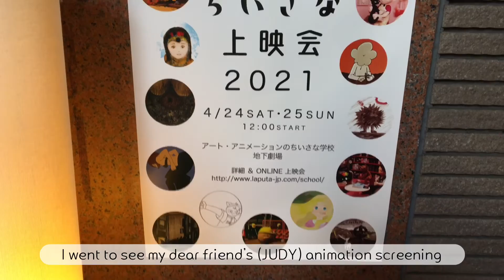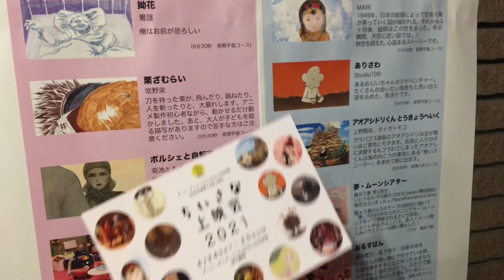초혼 - 장윤정 short cover by YUIKO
👋 Hi Everyone!
My dear friend, Judy has released her animation and was very honored to sing
the closing music track fo her piece:)

☺️みんなさんこんにちは！
私の親友イラストレーターのJUDYがアニメーションを作成しました！
その、アニメーションのクロージング歌を歌わせていただきました！
張潤貞（장윤정）の招魂(초혼)をカバーさせていただきました！

나의 친한 친구 일러스트레이터 109(JUDY)가 애니메이션을 만들었습니다!
그 애니메이션의 노래로 장윤정씨의 “초혼”을  불렀습니다!

●字幕：英語、日本語
●Subtitles :  English ,Japanese available